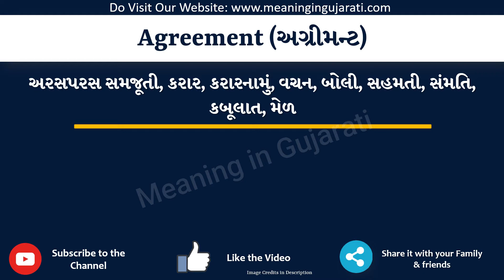Agreement Meaning in Gujarati | Agreement નો અર્થ શું છે | Agreement in Gujarati Dictionary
આ વિડિયો માં તમે Agreement નો Gujarati માં અર્થ સમજશો અને એની સાથે Agreement નું pronunciation પણ શિખશો. એટ્લે કે તમે Agreement ના meaning ની સાથે સાથે એ પણ શિખશો કે Agreement ને કેવી રીતે બોલાય, Agreement ને બોલવાની સાચી રીત કઈ છે.

તો બસ એક મિનટ માં શીખો Agreement શબ્દ ને.

Agreement ને examples થી સમજીએ